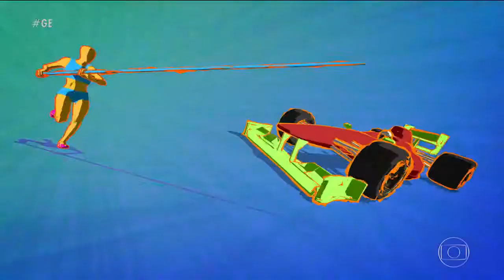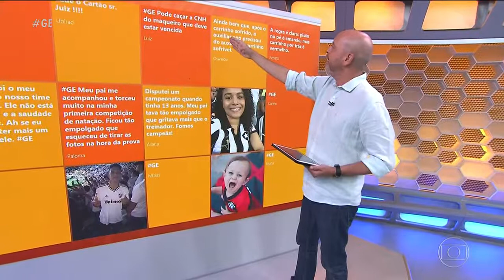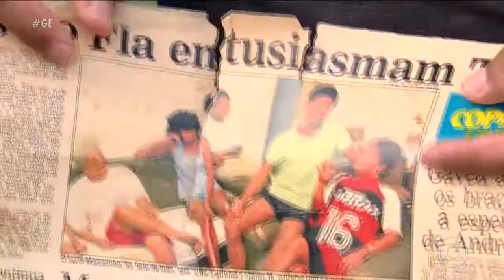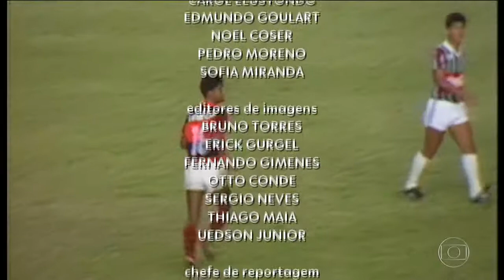Globo Esporte Edição Nacional de Segunda feira 07/01/2019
Para quem não pôde acompanhar o programa ao vivo,

Podem assistir aqui. BOA PROGRAMAÇÃO Á TODOS